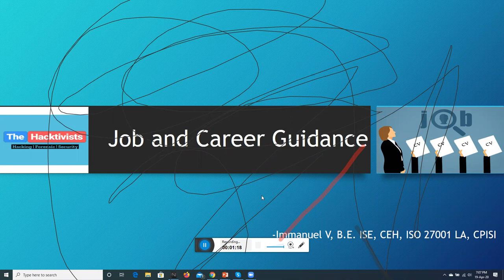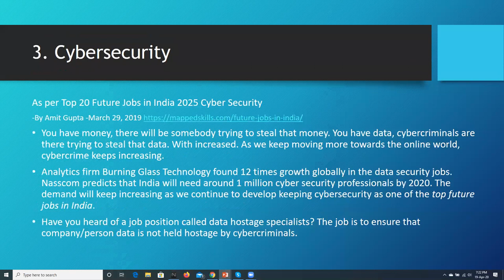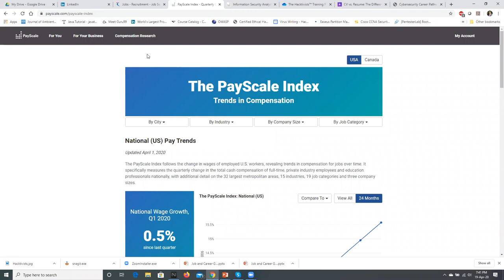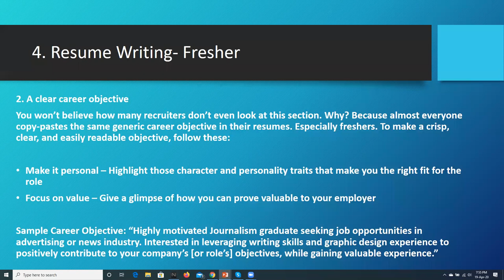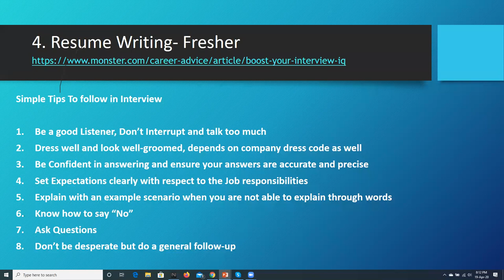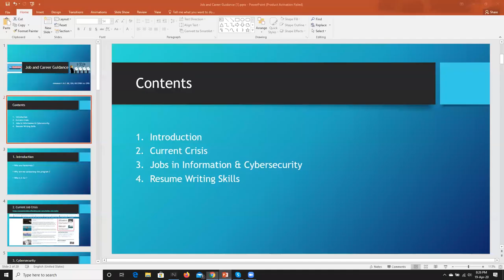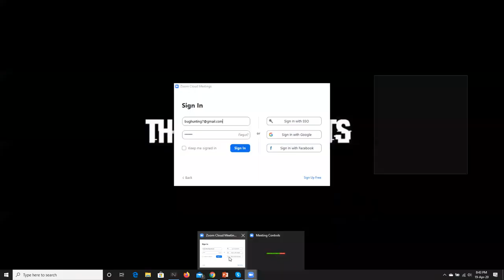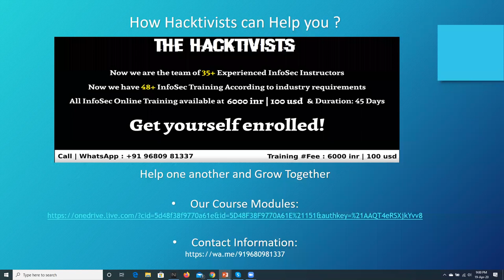Interview Preparation Training for Cyber Security Jobs - The Hacktivists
We, at The Hacktivists, believe in “Growth is never by mere chance; it is the result of forces working together!”. Even though all our training modules focus on industry needs but still we do not want you to miss out on any job opportunity, due to any of the reasons, may it be any hard skill or soft skill. Keeping that in mind; we present to you an sublime opportunity to acquaint yourself to:

1. How to build your résumé (hit bull’s eye harder!)
2. How to answer in and clear interviews?
3. Steer into path of choosing cybersecurity as a career
4. Exploring various domains & opportunities in security

Interview Preparation Training and Career Guidance - The Hacktivists

We have conducted this webinar; based on the requests we were getting during this pandemic situation on changes in industry, and job opportunities due to recession and we have included most common questions we have received. Also we want utmost outcome from this, so we have kept it free and open for all. Bring everyone in your network and also get your questions ready to shoot at our Industry Expert!

Must-know about Webinar:
Time: 7-9 PM on Sunday, April 19th 2020

We want this webinar to be interactive and informative. Once again, everyone at The Hacktivists open-heartedly invites you to be a part of it.

I am hoping to see you in the webinar.

◼ We will be taking a free demo session. 24x7 we are available.

◼ We provide Online Information Security Training in Hindi, English, Spanish, and Portuguese languages

📌 Training Fee 8,000 INR (India Only) 150 USD (International Price)
📌 Ping us on WhatsApp?

If you want to stay up-to-date with us, follow our Page.